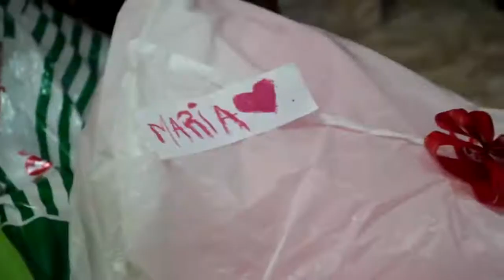Maria Becerra! COSAS QUE PASAN EN NAVIDAD MARIA BECERRA